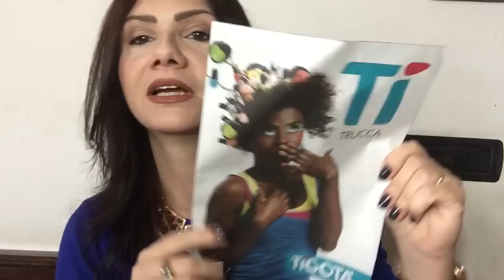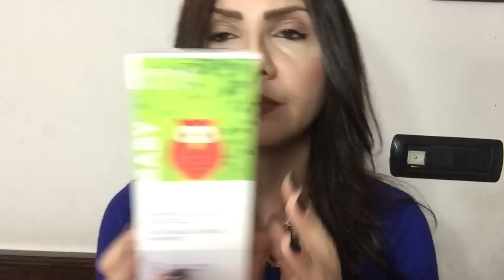Shopping al Tigotá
Ecco cosa ho acquistato nella mia ( prima di una lunghissssima serie, secondo me... ) tappa al Tigotà, a Roma hanno aperto due punti vendita, uno a Dragona e l'altro sulla Prenestina ( trovate gli indirizzi sul sito ), che dire. tanti prodotti da approfondire, se avete consigli lasciatemeli nei commenti...
un bacione Serena

Makeup:
MUFE HD foundation 125, Benefit Fakeup concealer 01, Charlotte Tilbury Film star bronze and glow, Mac blush in Mocha, ombretto Wet'n wild Noisette, Urban decay Perversion, mascara Soap & Glory Thick&Fast, matita sopracciglia Wet'n wild in Taupe.
sulle mani: Mac nail laquer in Midnight Sky
sulle labbra: Mac lipstick in Taupe